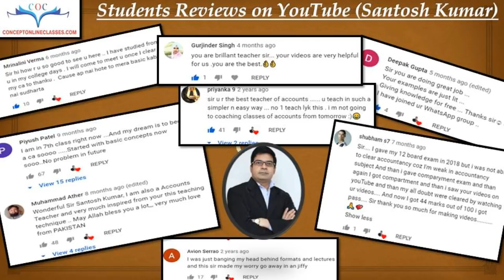Santosh sir new year message to all students